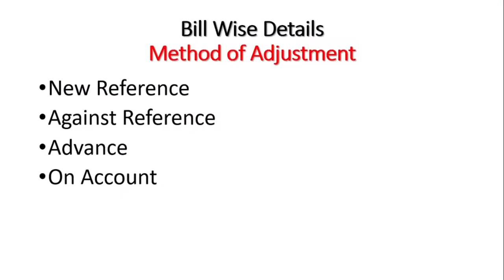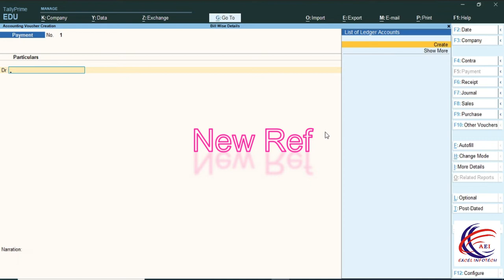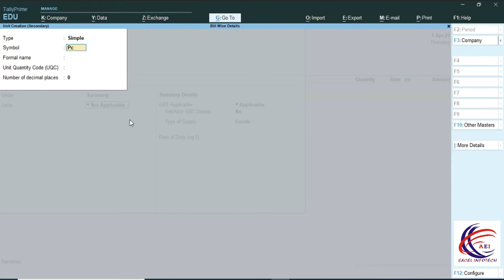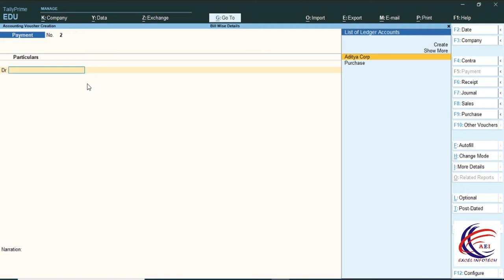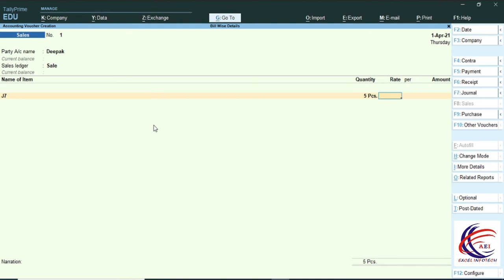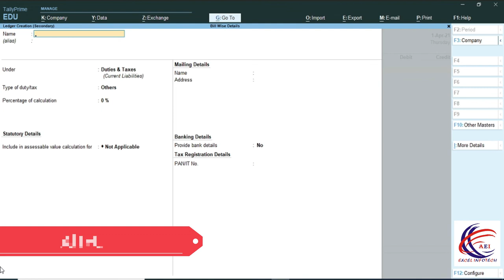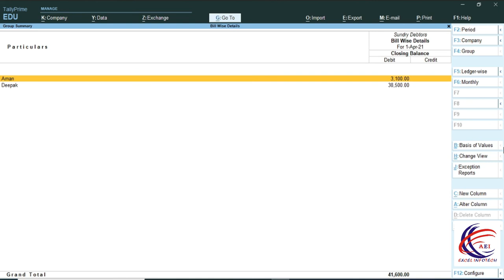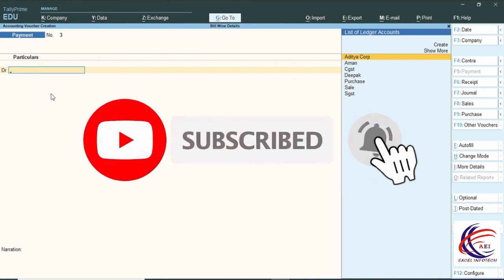Tally Prime- Bill wise accounting in Tally I Use of New Ref,Against Ref, Advance,On Account in Hindi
Use of New Ref,Against Ref, Advance,On Account in Hindi
इस वीडियो में आप जानेंगे कि आप टेली प्राइम के अंदर किस तरह से बिल वाइज डिटेल का यूज कर सकते हैं जिसके अंदर न्यू रेफरेंस ,अगेंस्ट रेफरेंस, ऑन अकाउंट और एडवांस का किस तरह से यूज किया जाता है

In this video you will know that how you can use bill wise details inside tele prime, new reference, against reference, on account and advance.

Cover Topics :-
1. bill wise details,bill wise details in tally prime
2. Bill wise details not showing in tally
3. Bill wise details tally erp 9 in hindi
4. Bill wise details in tally erp 9
5. Bill wise details in tally erp 9 in tamil
6. Bill wise details tally erp 9 in malayalam
7. Bill wise details in tally erp 9 in english
8. Bill wise details in tally prime in tamil
9. Bill wise details of sundry creditors
10. How to maintain bill wise details in tally prime
11. Tally prime bill wise details
12. Bill wise details tally